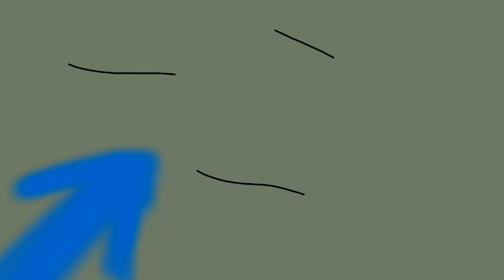X-Gamers Temp3 Capitulo 7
Resumen: Luz le pregunta al gran maestro qué paso con Gio y este le dice que fue a pelear con Lenner mientras morphy entrena siento el la única esperanza , Gio se reencuentra con Lenner y empiezan una batalla asombrosa donde ambos pelean con sus mejores habilidades siendo muy pareja hasta que en un momento Lenner se transforma en el modo control , Gio duda si transformarse igual pero al final lo hace , lonque no sabe gio es que Lenner copia transformaciones...¿Qué pasara?